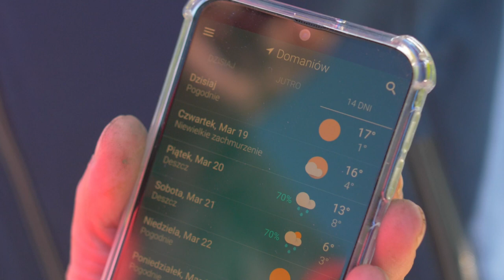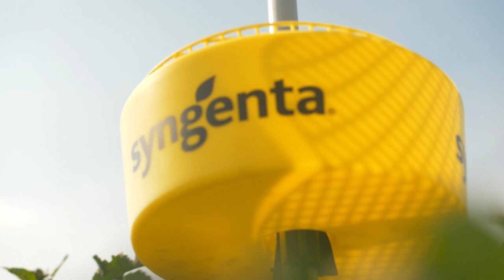Ocena plantacji pszenicy, jęczmienia oraz rzepaku na dzień 18.03.2020, Polwica, Dolnośląskie.